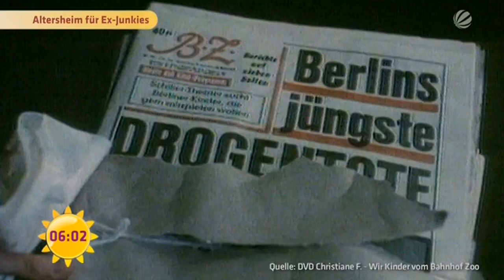Altersheim für Ex-Junkies | SAT.1 Frühstücksfernsehen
Sie sind die Kinder der 1970er Jahre und haben Drogenexzesse überlebt. Jetzt wird für diese ehemaligen Abhängigen ein Altersheim geschaffen: Ihre Chance auf menschenwürdiges Altern.